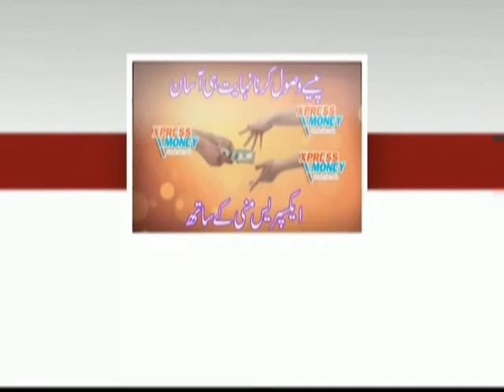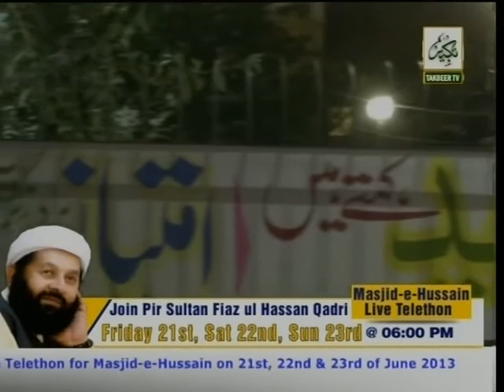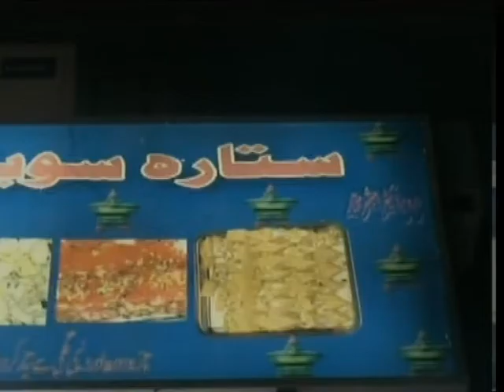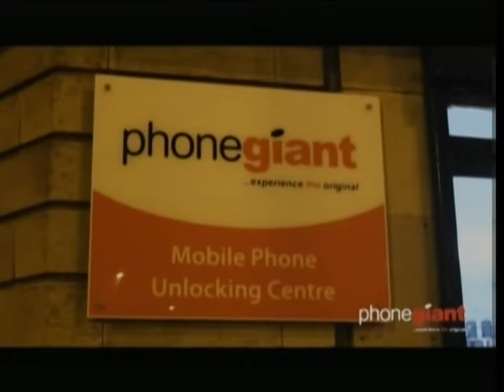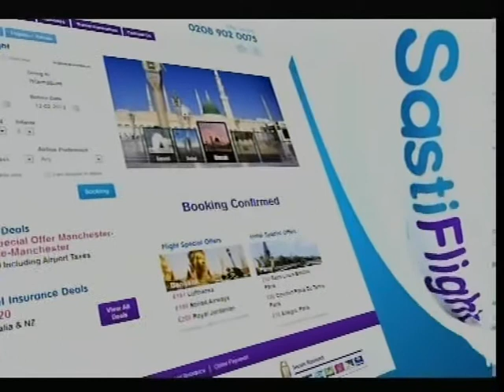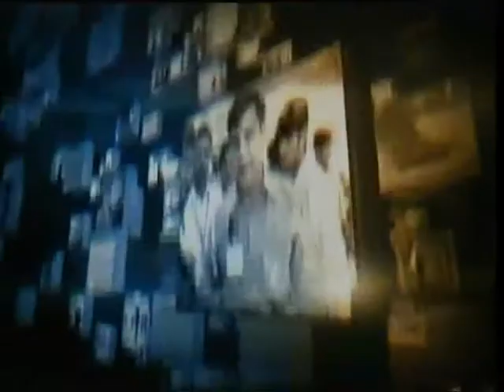Bazme Takbeer Greece, 21 06 13 Red card katekhaki